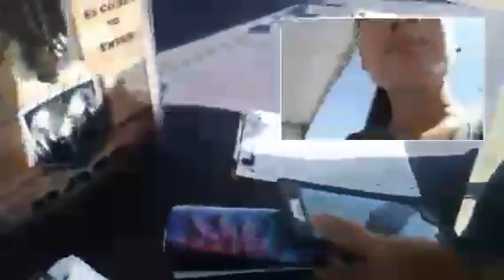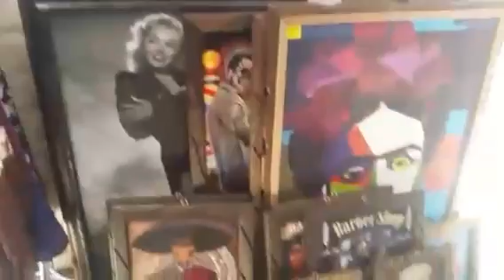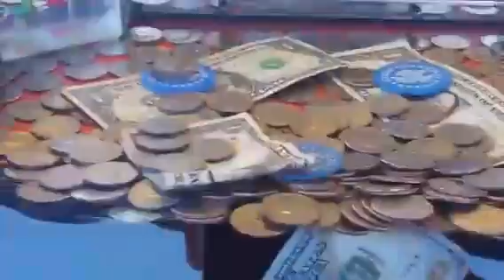ItsMarvs ||The Fair in Albuquerque New Mexico